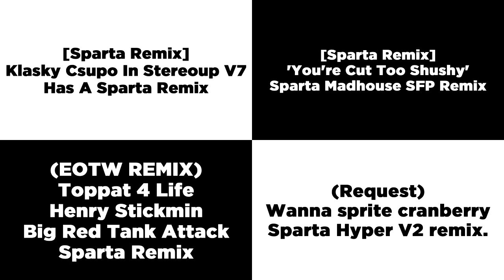Sparta Remixes Side-By-Side 194 (Camy02mix Version)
Ft Myself + Mercer03remix Parisons + Others